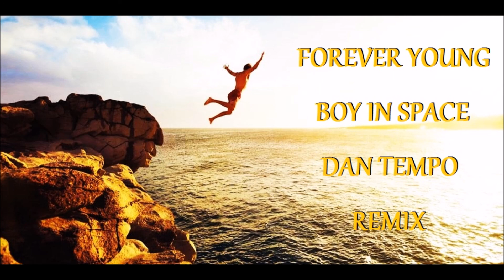BOY IN SPACE FOREVER YOUNG DAN TEMPO REMIX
BOY IN SPACE - "FOREVER YOUNG"       (ALPHAVILLE COVER)
DAN TEMPO REMIX
125 BPM
DJ DAN ROSS AKA DAN TEMPO